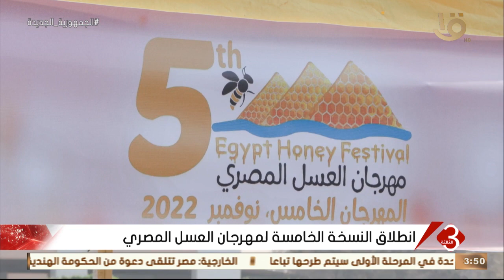نشرة الثالثة | انطلاق النسخة الخامسة لمهرجان العسل المصري